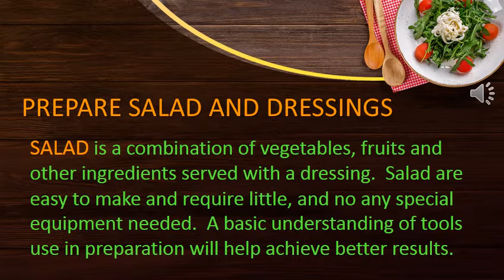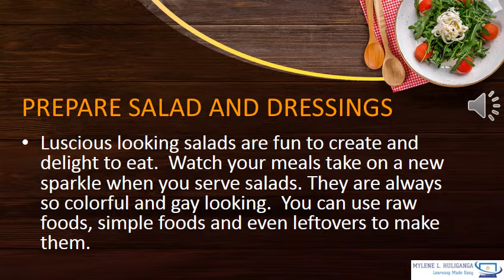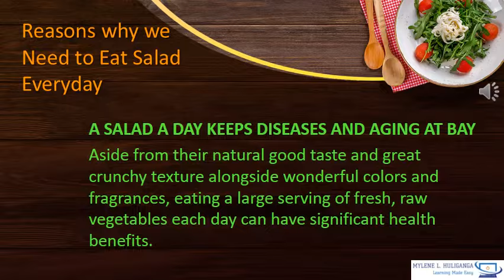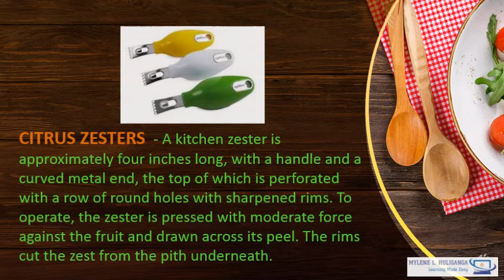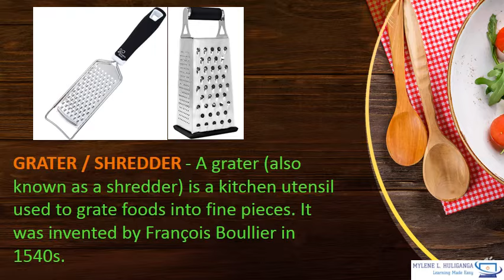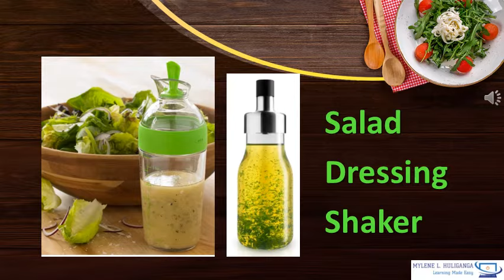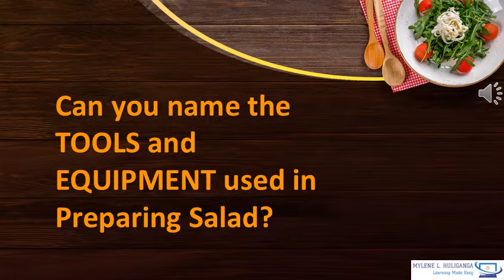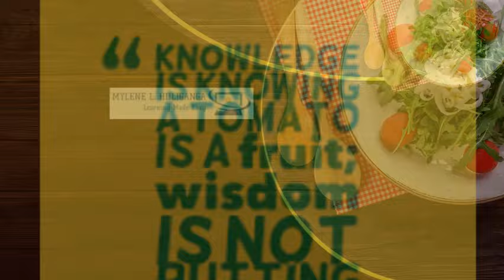TLE COOKERY 9 QTR 2, LESSON 1.1 SALAD TOOLS AND EQUIPMENT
TLE COOKERY FOR GRADE 9
SALAD TOOLS AND EQUIPMENT
Learning Materials for Cookery 9,
Mylene Huliganga
Copyright Disclamer

TLE GRADE 9